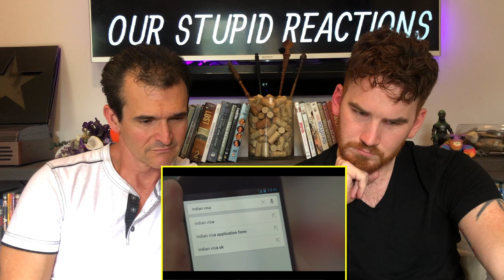GOOGLE SEARCH: REUNION | Ad Reaction!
Here is our reaction to the Google reunion ad!!

HANOZ NAVDAR!!!